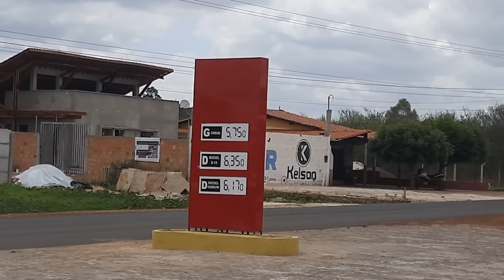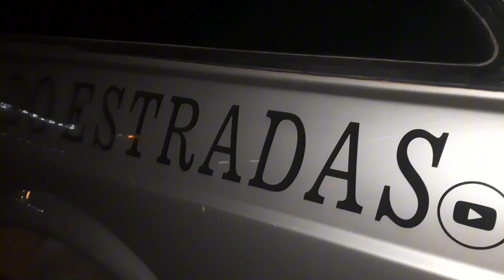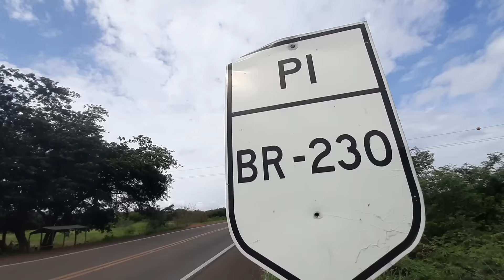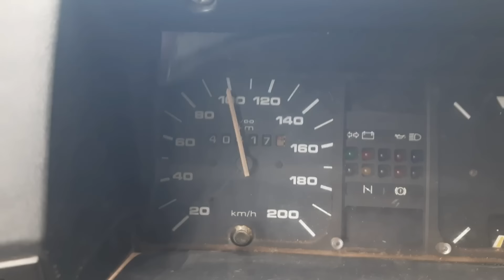BR-230 a TRANSAMAZONICA DO SERTÃO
Estamos passando mais uma vez pela transamazonica, a BR 230 , pra chegarmos no nosso próximo ponto turístico do Sertão do Piauí.

Quer apoiar nossas aventuras?

OU você também pode nos deixar o seu "Valeu D+"

Vendemos os Adesivos através deste WhatsApp
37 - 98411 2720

VÍDEOS ANTERIORES

Embarcando o carro em uma balsa de Manaus x Santarém | Primeira noite na balsa dormindo na rede

Duas ONÇA PINTADA passou na nossa frente em uma Reserva Indígena na FLORESTA AMAZÔNICA em RORAIMA

Desbravando o alto da SERRA DO TEPEQUEM a terra dos Diamantes no extremo norte do Brasil

Chegamos em BOA VISTA a capital mais ao norte do Brasil e encontramos esse lugar para ficar